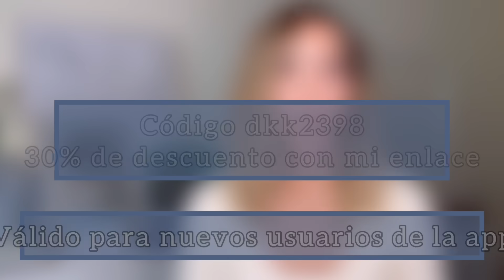HAUL COSAS de CASA 🏠 | Compras a buen precio para hacer tu HOGAR MÁS ACOGEDOR 🧶 con TEMU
Ofertas exclusivas: solo para nuevos usuarios y limitado a 100 copias, válido en ES
Temu ofrece:
Enlaces a los productos:
12/24 Piezas De Planta Verde De Simulación De Hoja De Eucalipto